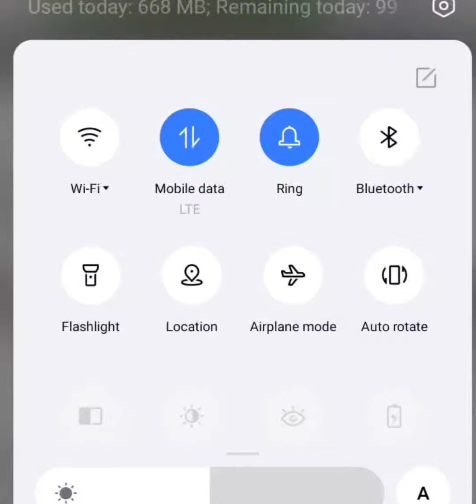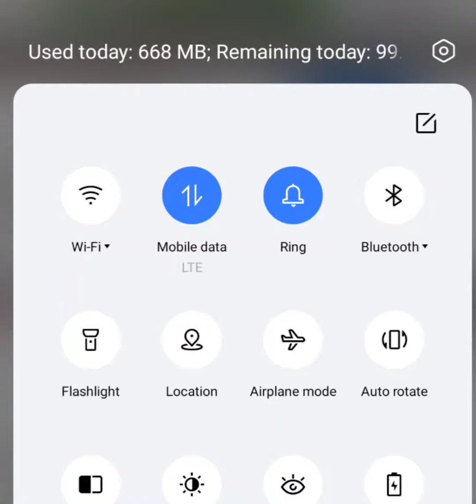Teacher Requirment lastest update